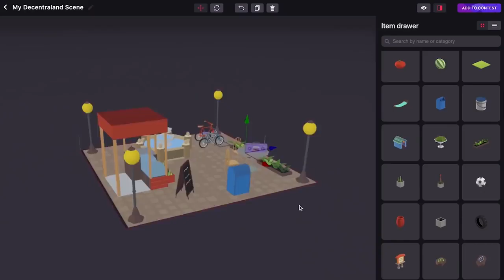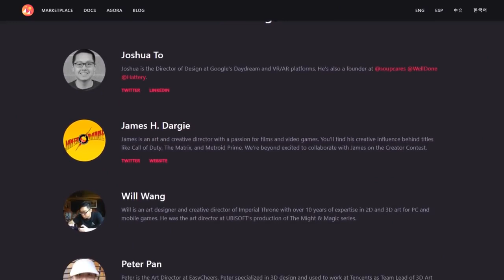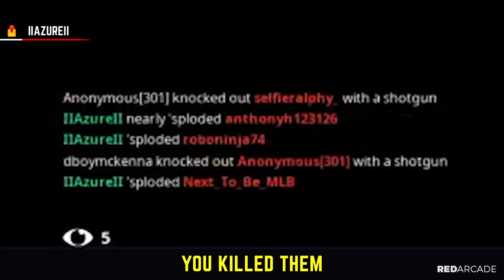FORTNITE FAILS Epic Wins! 53 Fortnite Battle Royale Funny Moments